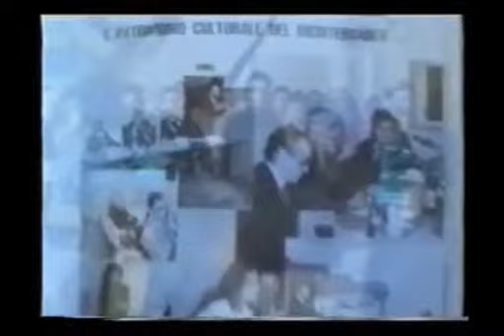IL PRESIDENTE SCALFARO SOSTIENE LA FONDAZIONE E L'OPERA DI MICHELE CAPASSO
Il Presidente della Repubblica Italiana Oscar Luigi Scalfaro, in occasione del FOrum Civile Euromed, ha espresso apprezzazmento per l'opera della FOndazione Mediterraneo e del suo Presidente Michele Capasso.